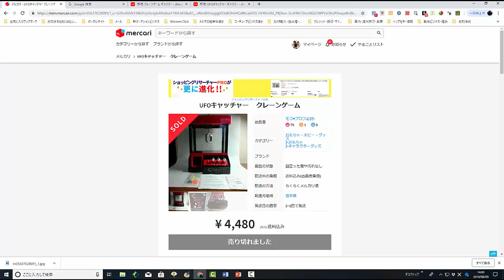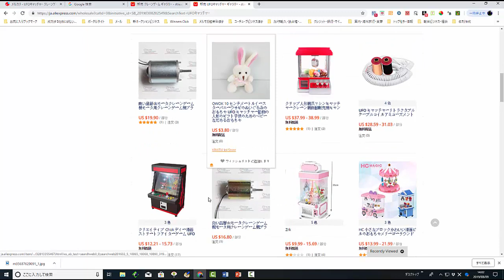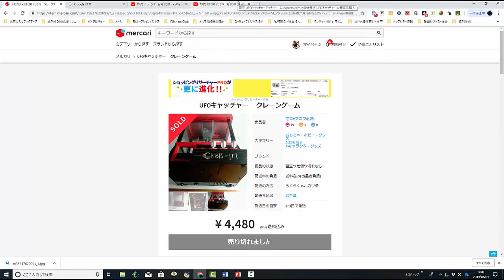【メルカリ】中国輸入からUFOキャッチャー専用のクレーンゲームをリサーチ！！仕入れ価格を大公開します！！【佐々木一之】